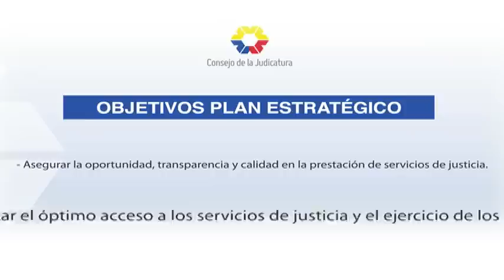INSTITUCIONES DEL SECTOR JUSTICIA DELINEAN PLAN ESTRATÉGICO PARA MEJORAR SISTEMA JUDICIAL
El presidente del Consejo de la Judicatura, Dr. Gustavo Jalkh y los titulares de varias instituciones empezaron a delinear un plan estratégico para mejorar el servicio de administración de justicia.